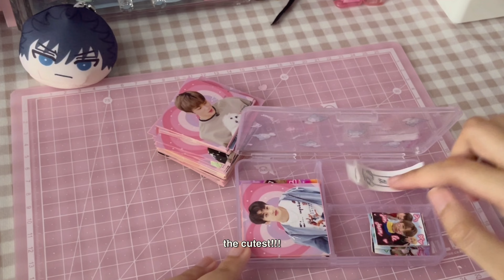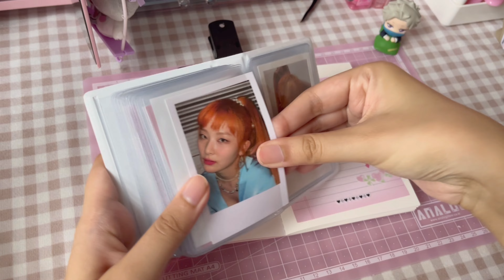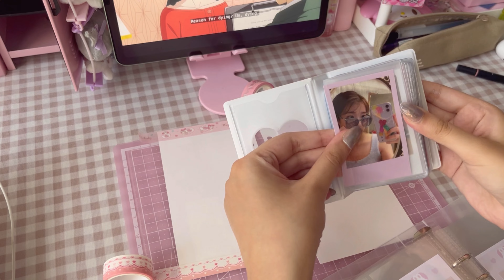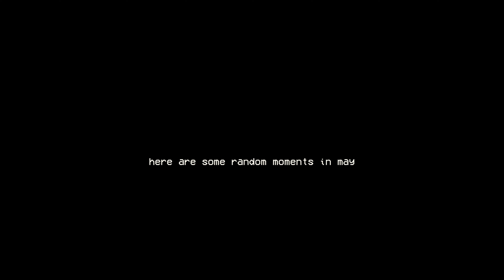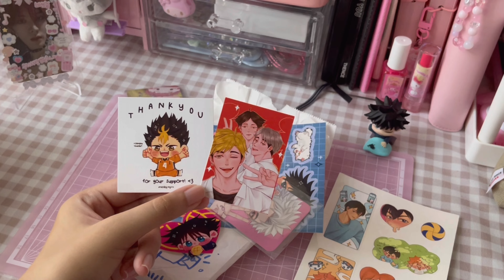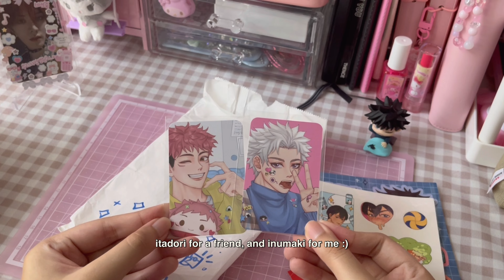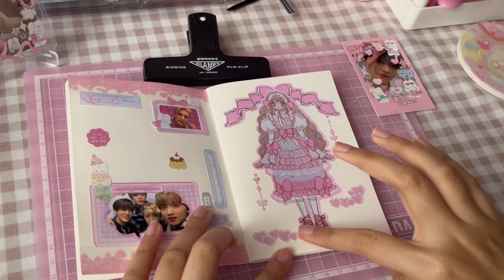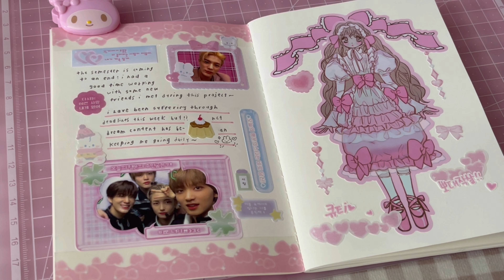days in my life ☕️ journaling, anime merch, stationery haul, hanging out w/ friends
my longest vlog as an apology for not uploading... spend time with me while watching the jjk0 movie, hanging out with friends, anime merch, even more journaling and more!

☆ timestamps ☆
0:00 preview
0:08 new stationery! ☆
2:00 journal with me 1
4:35 brunch & shopping
5:31 journal with me 2
8:00 monthly spread
9:02 may snapshot
10:17 haikyuu & jjk merch ♡
13:17 journal with me 2 & 3

♡ faq ♡
q: what's your name?
a: nad (she/her)

q: what journal did you use in this video?
a: prelude studio composition note (a7), at_minuit pink macaron binder (a6)

q: what are the sticker brands used in this video?
a: there's a lot, so visit my instagram - i tag all of the sticker brands i use on my posts

q: how do i buy korean stickers & stationery?
singapore - thingsiluv on shopee (or their physical store at orchard) or through group orders

sub count: 2.99k (thank you!!)